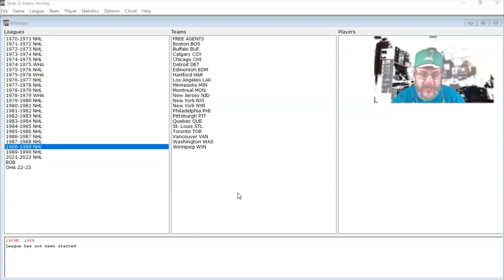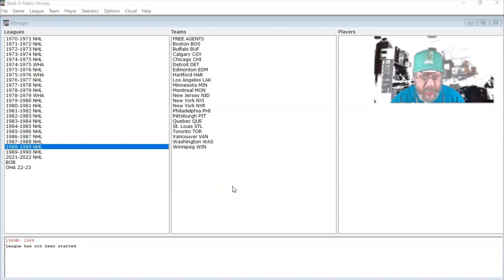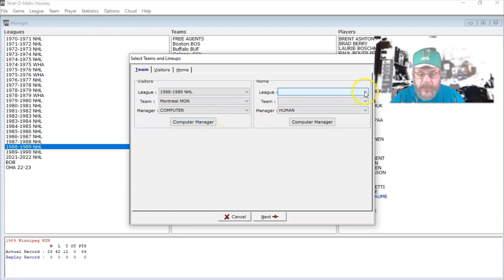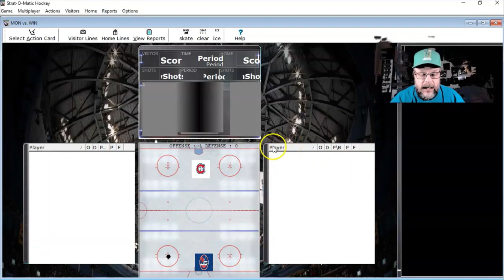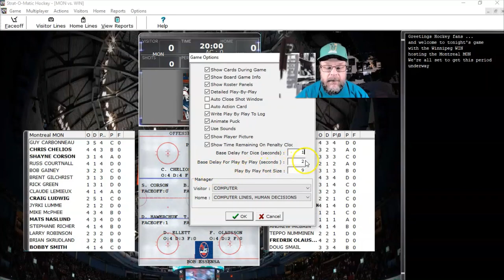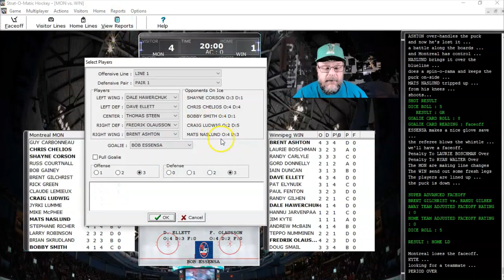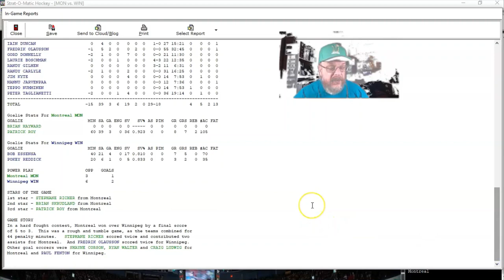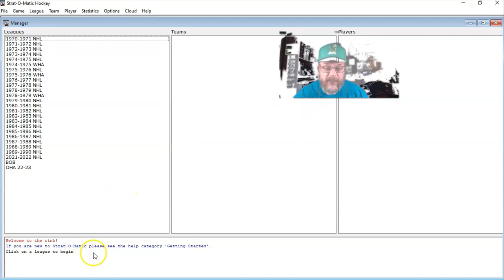Strat-O-Matic Hockey, PC: Mismatch Monday; 1989 Canadiens vs. 1989 Winnipeg Jets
Changing things up a little, here, at the suggestion of Dave Gardner...and doing a hockey game for Mismatch Monday.  Today the matchup is the 1989 Montreal Canadiens, who were 53-18-9 with 115 points vs. the 1989 Winnipeg Jets, who were a dismal 26-42-12 with only 64 points in the standings. The goaltenders today will be Patrick Roy for the Montreal Canadiens and Bob Essensa for the Winnipeg Jets. Check it out and see if the Jets can upset the Canadiens here on Mismatch Monday!